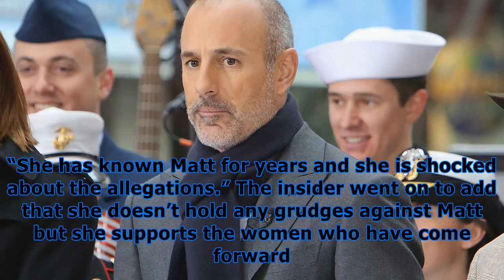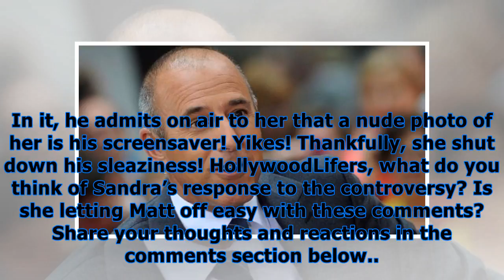Sandra bullock ‘feels horrible’ for women matt lauer allegedly victimized, says source